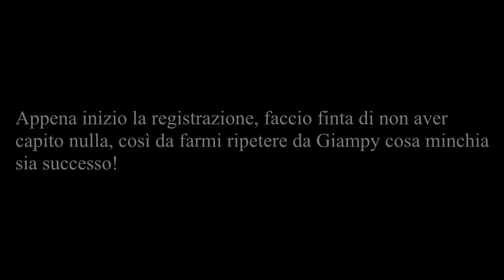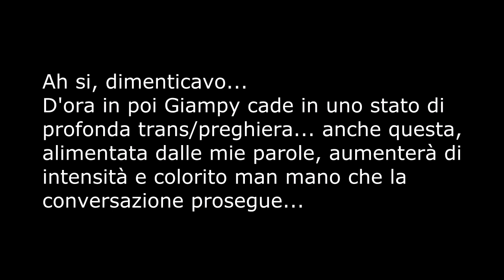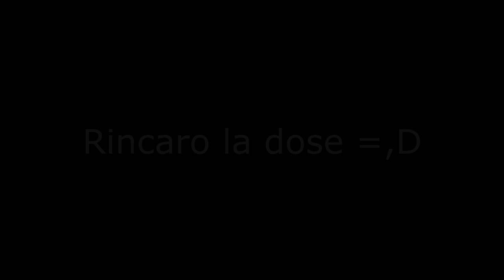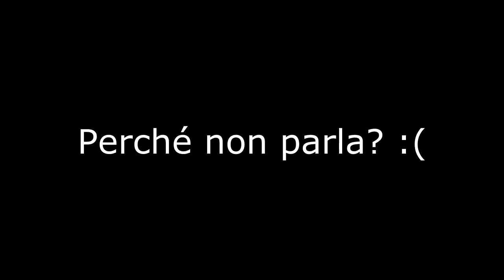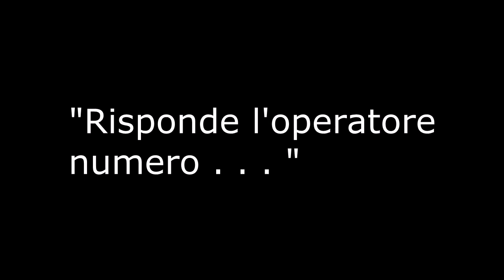Dal Vangelo Secondo GiampyTek - La VENDETTA di Murry! - [TROLLING]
Voglio almeno 5000 LIKES per la VENDETTA DI MURRY! :DDDD

Per Tek: SUCA